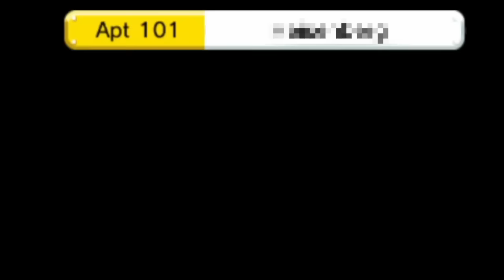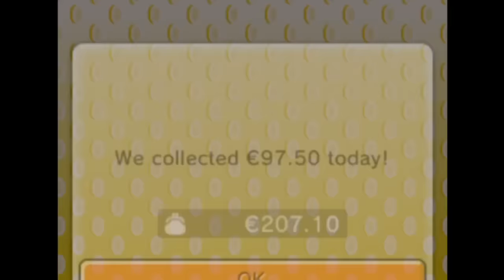I Played Tomodachi Life In 2023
Anything can happen in Tomodachi Life...

JJJreact